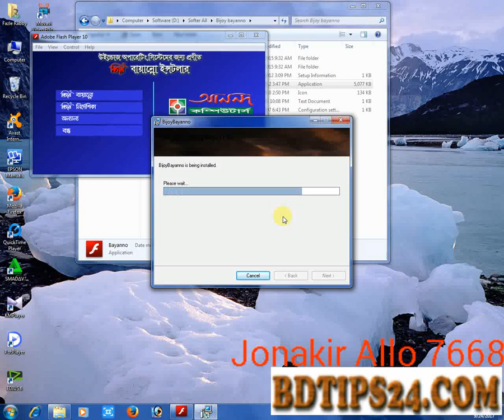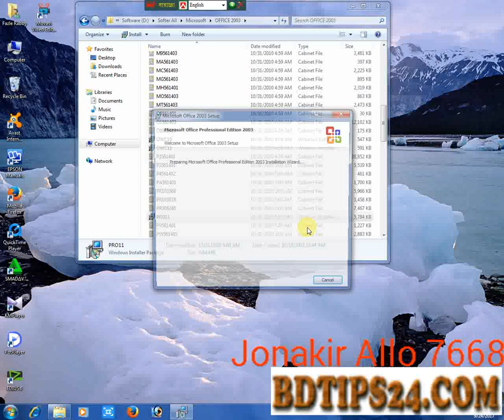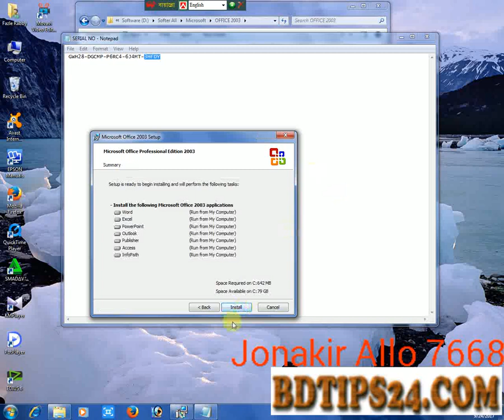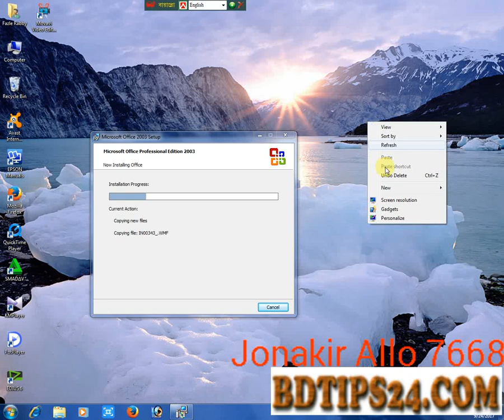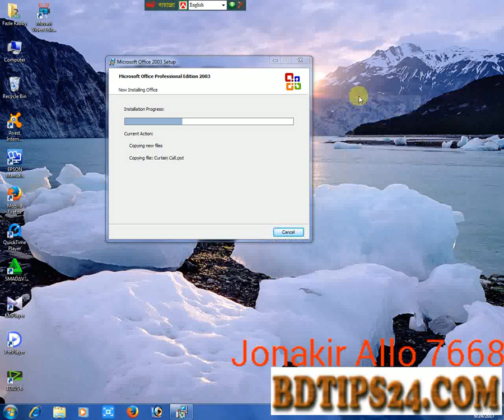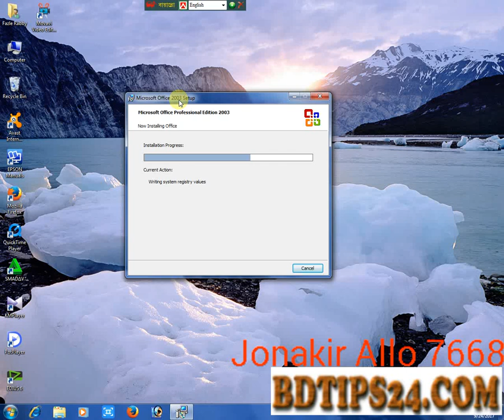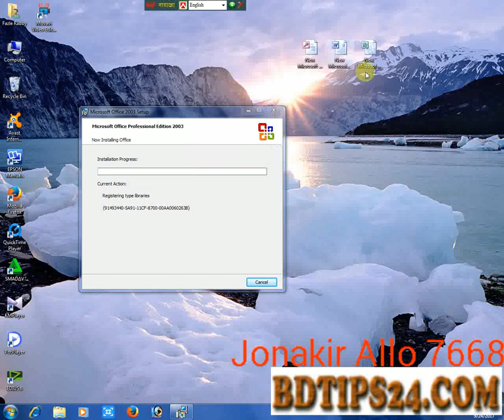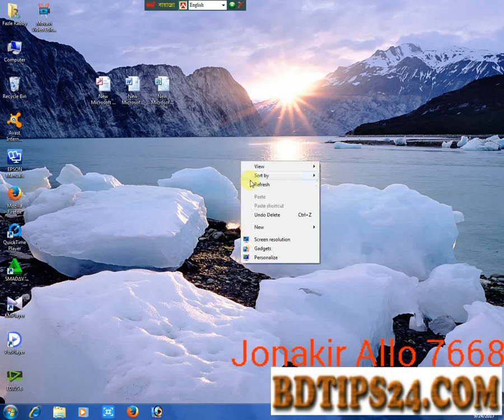How to Bijoy bayanno & Office 2003 Setup from windows 7 Computer & Leptop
Computer Windows setup দেওয়ার পর কি ভাবে Bijoy bayanno & office 2003 Setup দিবেন এখানে সহজ ভাবে দেখানো হয়েছে।Computer Windows setup দেওয়ার পর কি ভাবে Bijoy bayanno & office 2003 Setup দিবেন এখানে সহজ ভাবে দেখানো হয়েছে।